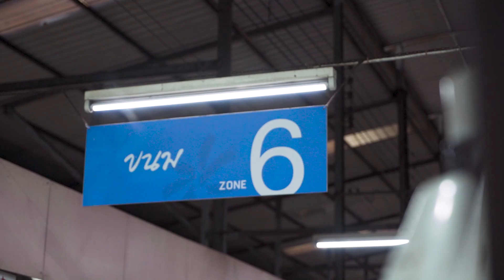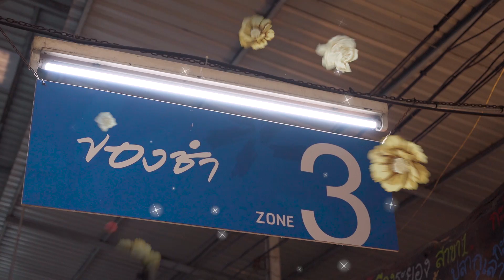หม่าม้าพาเดินตลาดบองมาร์เช่ ได้ของดีๆกลับบ้านเพียบ!!